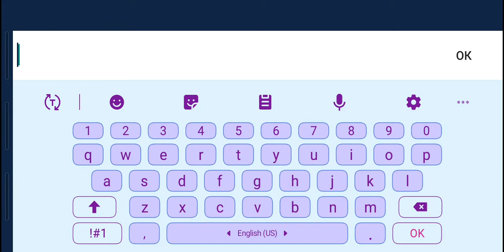Grant Survival Первый взгляд Gameplay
Grant Survival это 3-мерная экшн-игра в выживание, где вы управляете персонажем, выжившим в ужасной катастрофе. Ваше приключение начинается с бегства от акулы посреди океана. К счастью, в первые несколько секунд игры, вы находите плавающий плот и радио, позволяющее связаться с другим выжившим, находящимся на близлежащем острове.